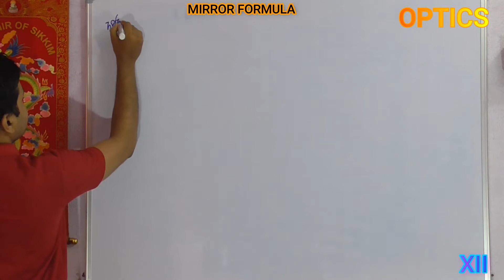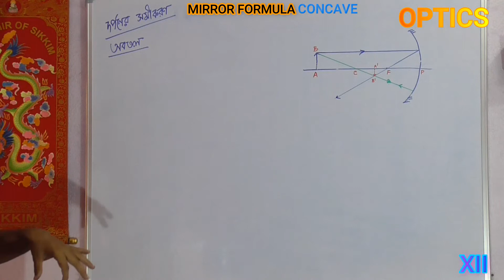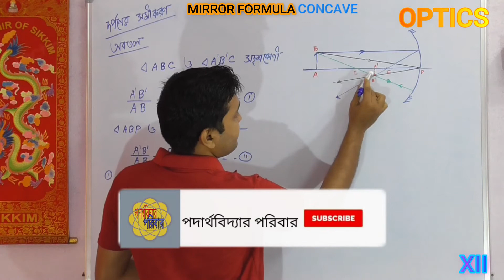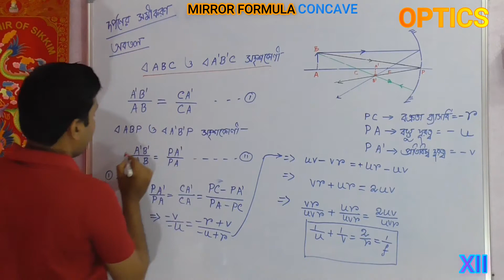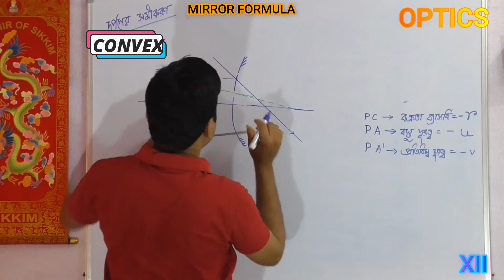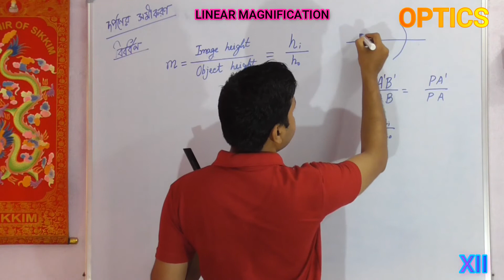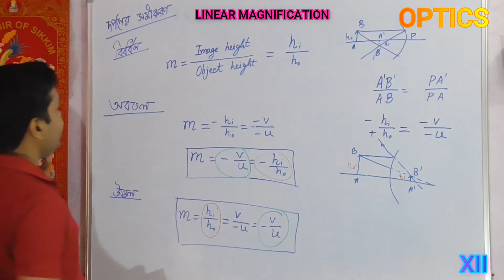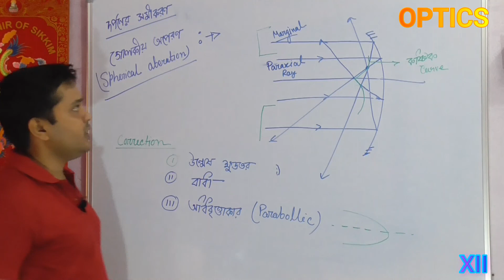আলো(Optics Lecture 3).Mirror equation,Linear magnification,Aberration,,পদার্থবিদ্যারপরিবার..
Today's discussion is about
 mirror equation for
   concave mirror
   convex mirror
 linear magnification for
   general case
  concave mirror
   convex mirror
spherical aberration
  cause
  correction..

আজকের বিষয়..
 দর্পনের  সমীকরণ
 অবতল দর্পন,
 উত্তল দর্পন,
 রৈখিক বিবর্ধন,
 অবতল দর্পন ও উত্তল দর্পন এর জন্য..
 গোলকীয় অপেরণ,
 কারণ ও প্রতিকার..